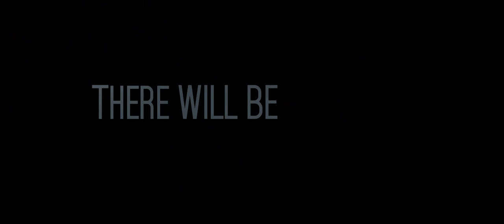Official Teaser Trailer. 2016. There Will Be Tomorrow. Bhushan Gaur. Sahil Salathia. Nimisha Mehta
Adam's life is shattered because of his medical condition that he isn't able to share with his beloved wife Annie. He wants her to move on in life but life had to show them much more.